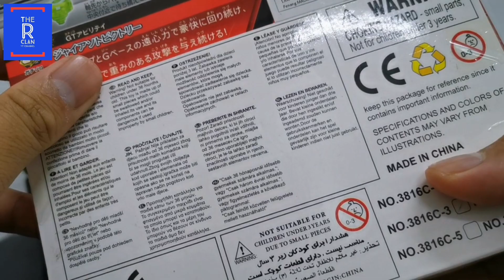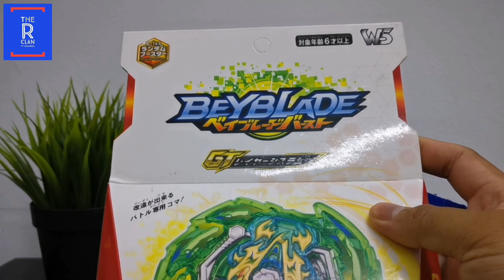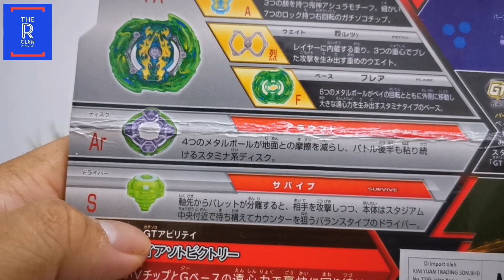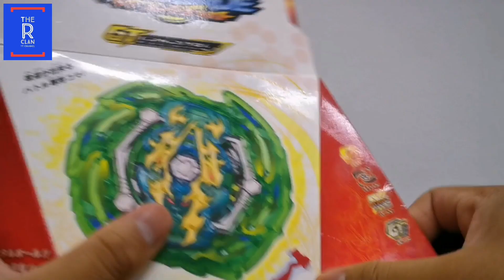Flare Ashura Jenama W5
Lama tak dengar khabar jenama W5. Mana kau menghilang. Jom la review beyblade Flare Ashura Jenama W5 ni